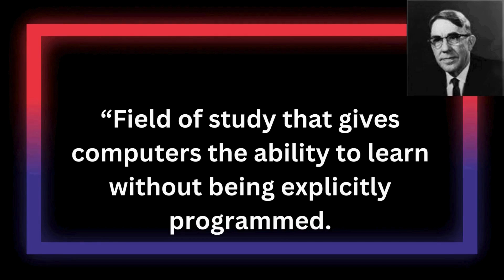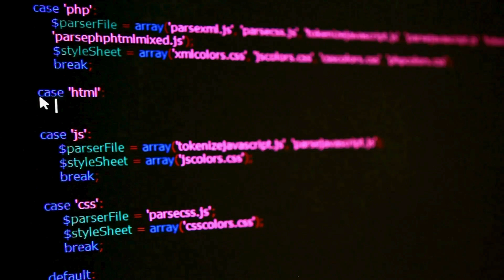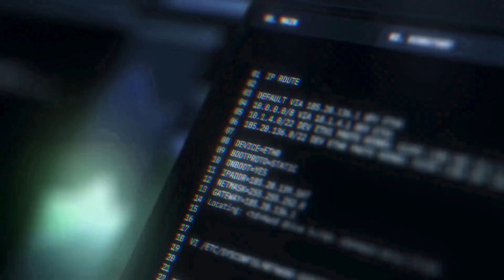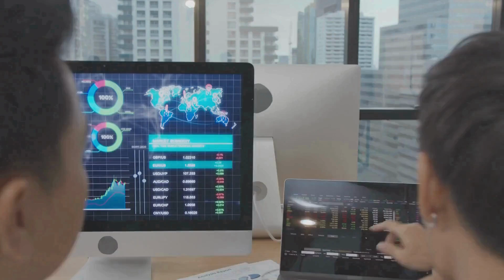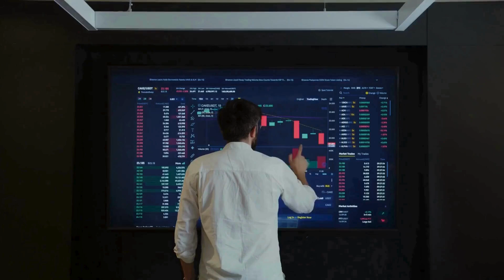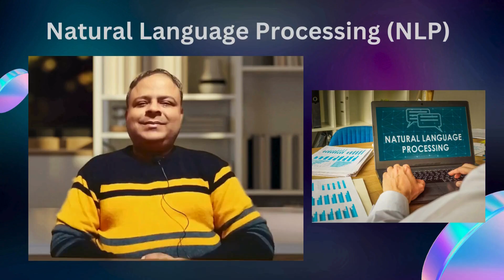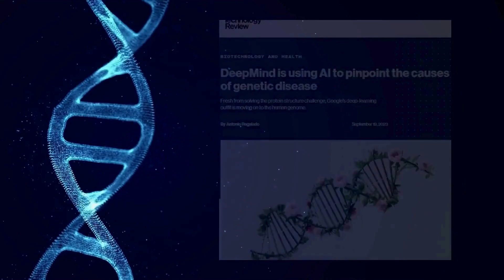The History of Artificial Intelligence | Evolution of AI | AI facts | AI Post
The evolution of artificial intelligence (AI) as a scientific discipline has been exciting journey

Initially rooted in the idea of creating machines capable of simulating human intelligence AI has evolved significantly